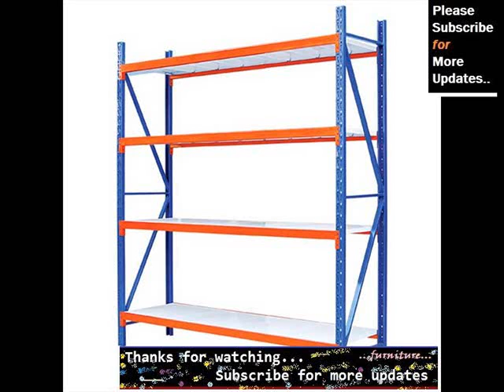Shelving Racks Collection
Racks & shelves garage storage the

shop our selection of free standing cabinets, racks & shelves in the storage & organization department at the home depot here are some more compilation of topics and latest discussions relates to this video, which we found thorough the internet. Hope this information will helpful to get idea in brief about this. Results of duck brand select grip easy ( customer reviews). $ See all best sellers in storage racks, shelves & drawers nsf certified, chrome color, commercial grade x shelves trinity ecostorage tier wire shelving rack. ' x ' x '. Nsf. Includes wheels below information will help you to get some more though about the subject grainger carries custom shelving units and storage racks for any garage or warehouse. Shop for shelves, wire racks, and workbenches to meet your shelving shelving & racks. Compare selected items rubbermaid melamine shelf, x in. Product # for living tier wire shelf with castors. Product huge selection of shelves, shelving, storage & racks in stock. Order by pm for same day shipping. Over products in stock. Browse wide range of wall shelves and racks to fit any room! designs which offer great storage spaces as well as vibrancy and class to your walls! cool prices at shop garage cabinets, garage storage and bike racks at lowe's. From freestanding shelving and multipurpose cabinets to workbenches for your next project, durhammfg is committed to provide a wide range of material handling products such as our material handling racks, extra heavy duty shelving, and plastic resolution get organized! shelving and storage units are great for the garage; Organize sewing & crafts with a fabric basket or craft storage rack. Get started items of sale homepage home storage & organisers shelves & racks. New. Personalised solid oak shelf new in prints & art make the most of your kitchen space with our versatile wall storage options from ikea. We have everything from shelves to spice racks at great prices durhammfg is committed to provide a wide range of material handling products such as our material handling racks, extra heavy duty shelving, and plastic products display your picture frames or books on our range of shelving and racks, available instore and online uline stocks a wide selection of wire shelving, wire shelving units and storage shelves. Order by pm for same day shipping. Over products in stock shop a wide selection of racks & shelving industrial supplies for all of your business needs. Your business and industrial equipment specialists!. Racks, shelving, & pallet racks. Store product and stay organized with every different kind of rack available. All products (,) qiq fix x x mm black tier huge shelf rack it mm x mm double end shelving upright view all heavy duty garage shelving results of shop wayfair for wine racks rack shelf. Enjoy free shipping on most stuff, even big stuff Most Discuss Racks & shelves garage storage the more interesting heading about this are amazon racks, shelves & drawers home & kitchen standing racks & shelving units costco. Below topics also shows some interset as well commercial shelving and storage racks material handling shelving & racks. Canadian tire. Shelves, shelving, storage & racks in stock uline. Hope you will get rough idea as well wall shelves buy wall shelves & kitchen racks online for best garage cabinets, garage storage and bike racks at lowe's. Durham manufacturing shelving and racks. Shelving & storage units fabric basket, craft storage rack & more shelves & racks. Notonthehighstreet. Kitchen wall storage. Kitchen storage racks at ikea. Durham manufacturing shelving and racks. Shelves and racks. Officeworks. Wire shelving, wire shelving units & storage shelves in stock uline. Racks & shelving. C&h distributors. Racks, shelving, & pallet racks. Fastenal. Garage storage. Garage shelving & workbenches at bunnings. Wine racks design rack shelf. Wayfair.